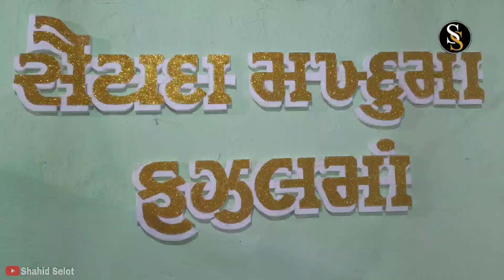Ya Syed Ma Fazal Ma Naza Re Karam WhatsApp Status 2021